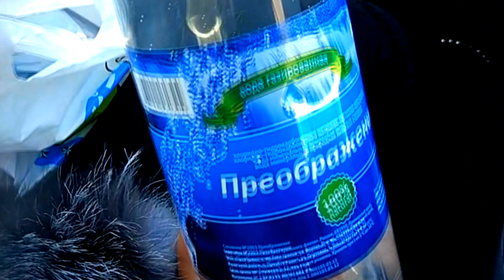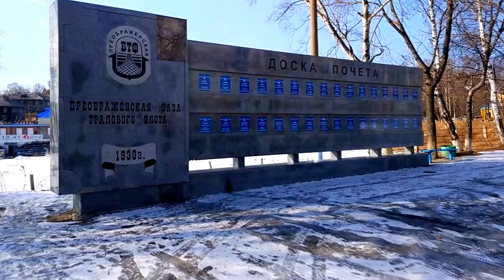Преображение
Tranquility - Fred Weinberg